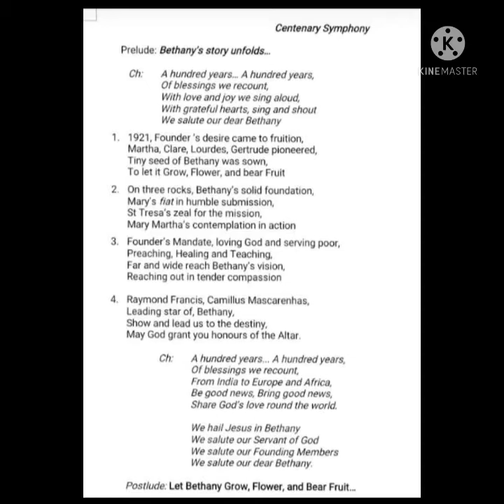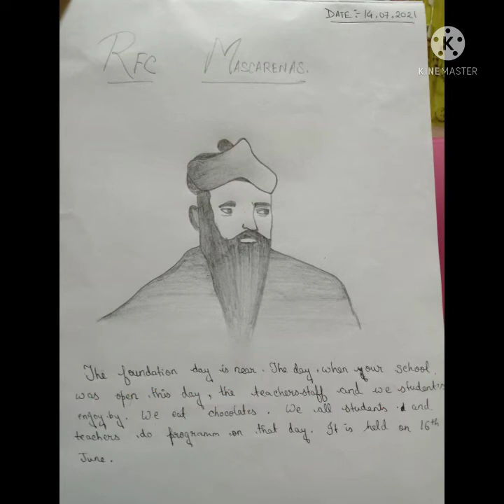CENTENARY song of Bethany...along with the drawings of Class 8A students....